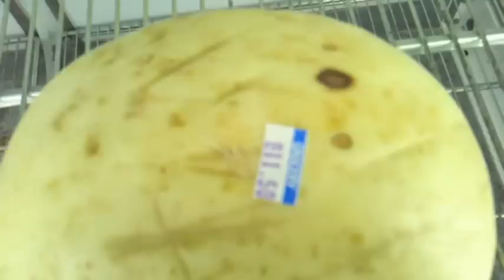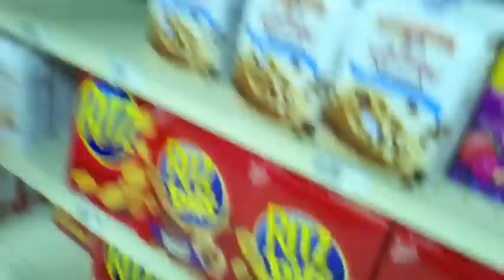Selawik: A Candid Journey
Go with Rob, Millie and Titus Radosti as Radosti Roads takes you to the Native Eskimo Village of Selawik, Alaska! See Rob try Native "Muktuk", receive his Eskimo name, the incredible price of food and water and what it takes for a young family of 3 to leave behind city life and travel to a small village run completely by boardwalk and a Native American lifestyle amidst 24 hours of sunlight! Plus: Bonus bloopers footage